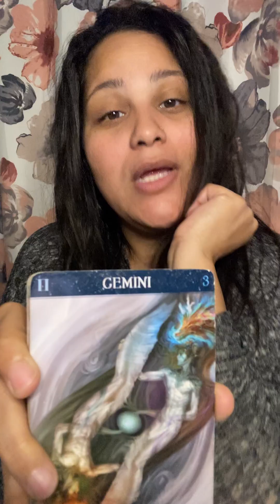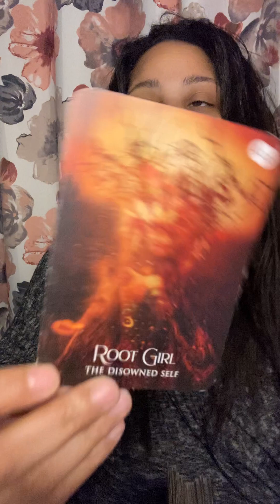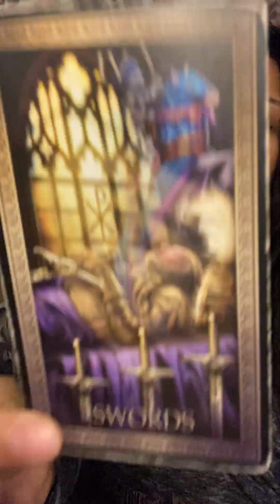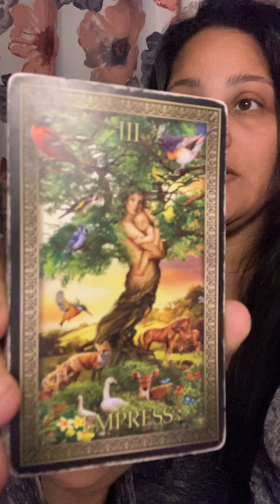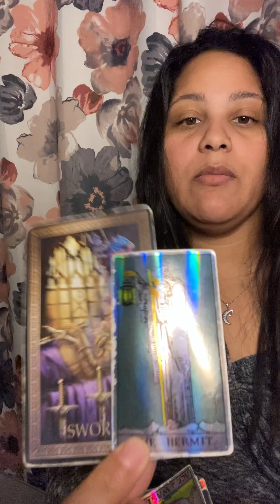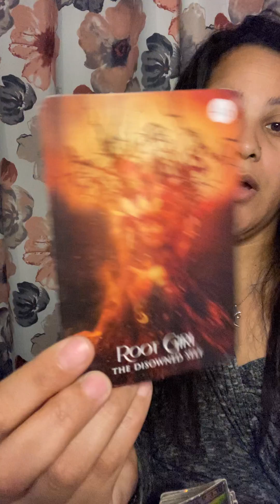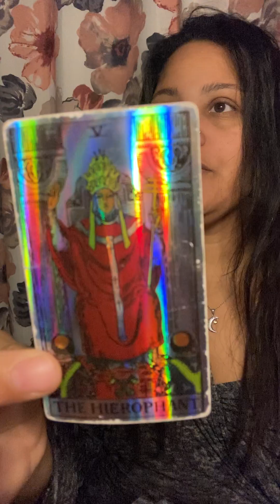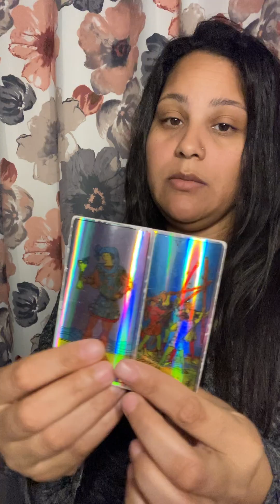Gemini ♊️. Clearing out the trauma that’s creating all this drama‼️